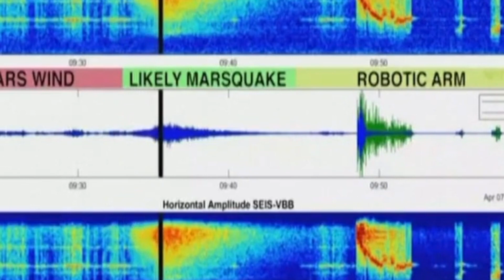MARTE TIENE POSIBILIDAD DE HABITARSE AL ENCONTRARSE AGUA LIQUIDA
NoticiasTVT🟣 Encuentran agua líquida en 'Marte'. Equipo de científicos identificó presencia del líquido en las profundidades de la corteza del 'planeta rojo', gracias a un análisis de datos recopilados por el 'Mars Insight Lander de la NASA.